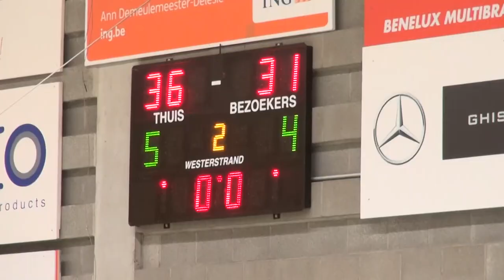Xmas Tounament 2022 U16 men SKT Ieper-Antwerp Giants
deze match, de kleine finale,werd gewonnen door de ploeg van Antwerp Giants  Zij werden 3de op de 24 meedingende ploegen